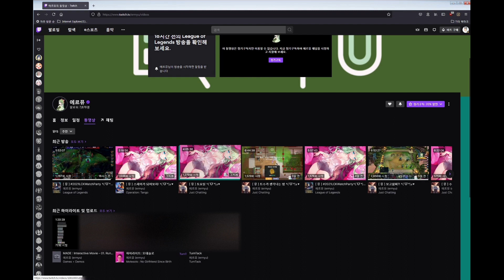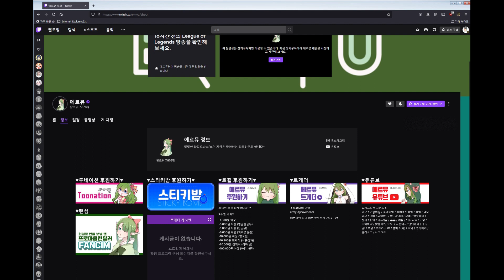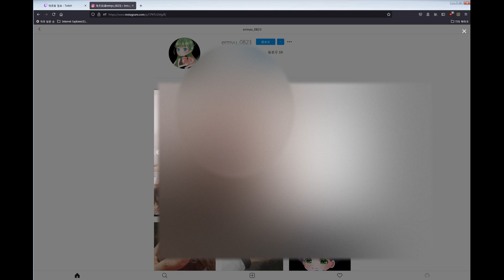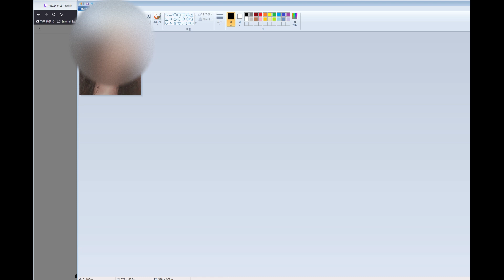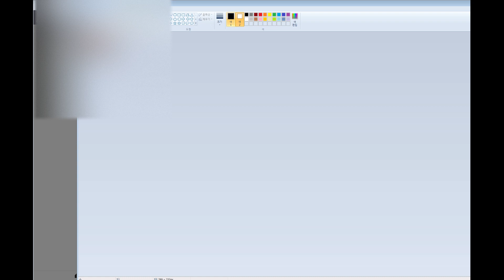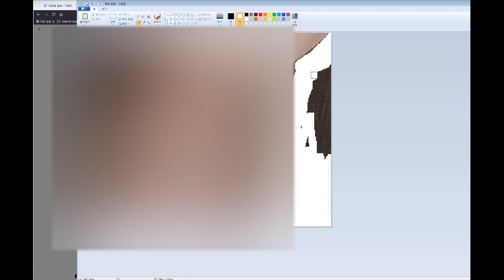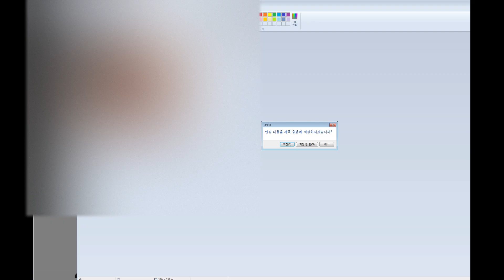트위치tv 라디오(종합게임)방송 여성 스트리머 에르뮤-저평가된 bj&스트리머 20탄 (왕허풍 이야기)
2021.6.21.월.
저평가된 bj&스트리머 20탄
트위치tv 라디오&종합게임 여성 스트리머 에르뮤님의 ​발랄하고 여성스러운 목소리와 짜임새 있는 진행에 관심있으신 분들은 한번 시청해보시길 권한다.

*왕허풍 아프리카tv 방송국-Wang Heo Pung African TV Station
*왕허풍 트위치 방송국-Wang Heo-pung Twitch Broadcasting Station
*왕허풍의 네이버 블로그 소통게시판-Wang Heo-Fung's Naver Blog Communication Board